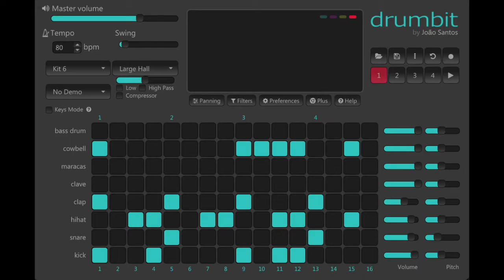Funky Drum Beat